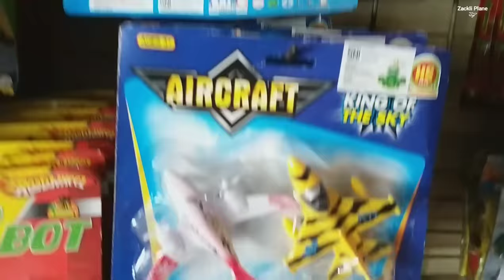Drama Zack Borong Pesawat Mainan dgn Protokol Kesehatan|Story buy a toy plane with health protocols